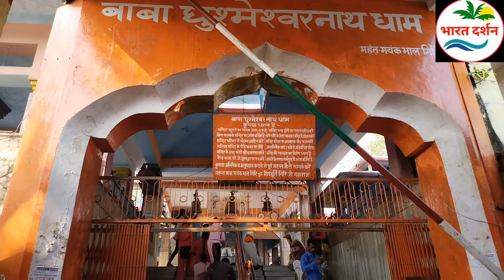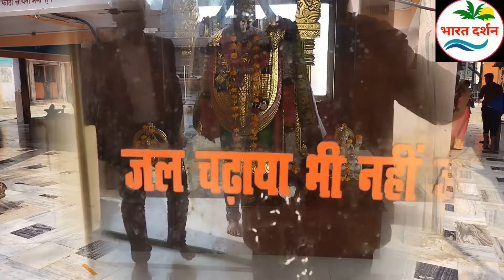बाबा घुइसरनाथ के प्रकट होने की अलौकिक कहानी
घुइसरनाथ मंदिर